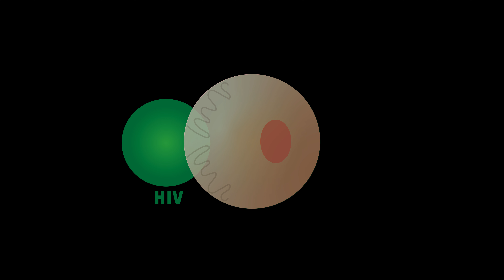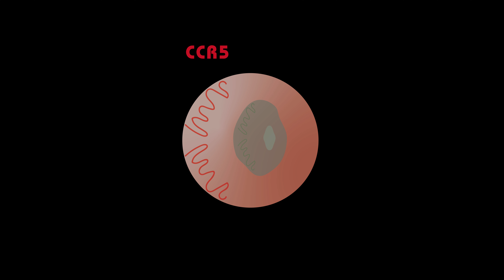hiv animation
school assignment
Music credit to Liam Thomas_No Time